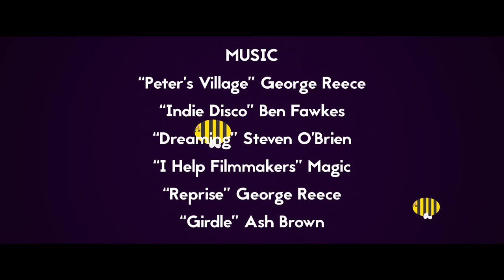Peter, His Cat and the End of the World (Short Film 2017) an Eilidh Gow and James Hargreaves film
In a world which has accepted it's impending doom, there is one boy who hasn't. In fact, he hasn't done very much at all. It's time to change that.

Music

Original Score
George Reece

Guru Kid
Ben Fawkes
Magic
Steven O'Brian